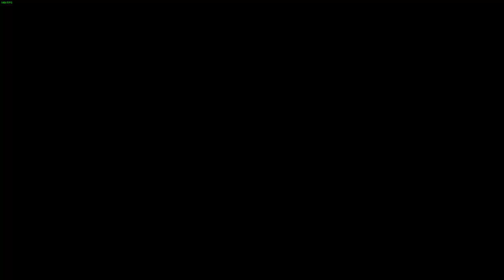LoneWolfLegendOfficial's Epic Journey in Divinity Original Sin 1